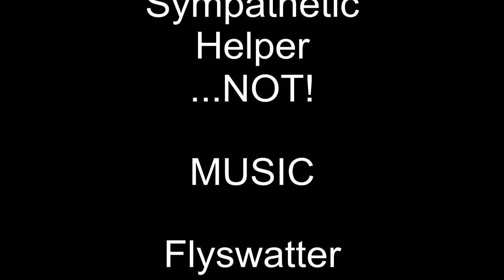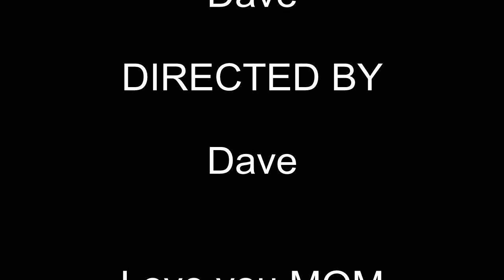Flyswatter/The Eels MOM being Tormented by FruitFLYS and Me and my camera. Summer 2011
Fruit Flies don't stand a Chance
with MoM and her Flyswatter on the loose! !
Prince Eward Island 2011